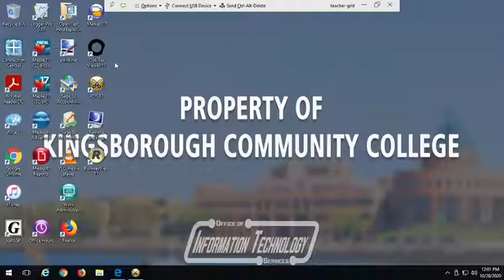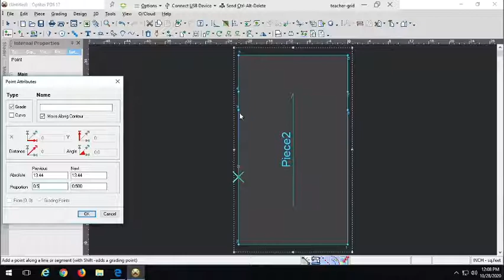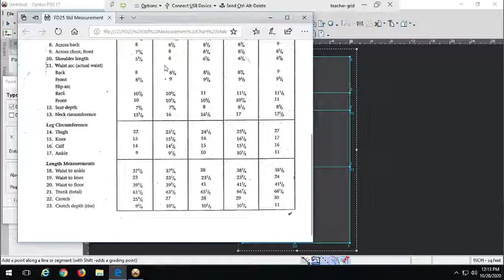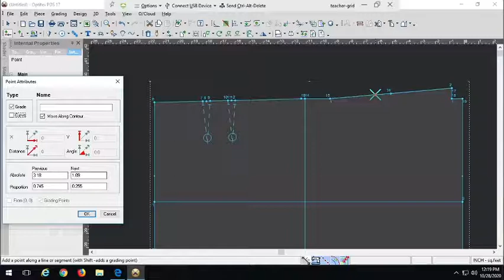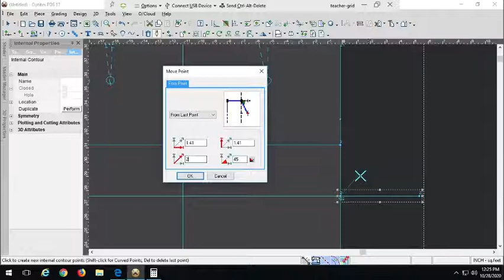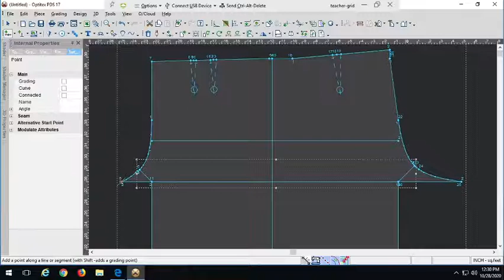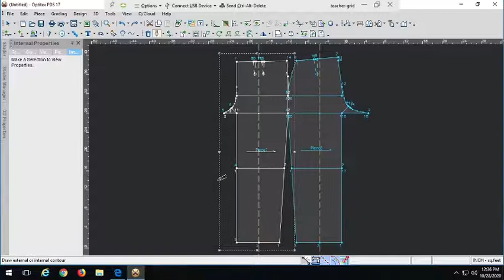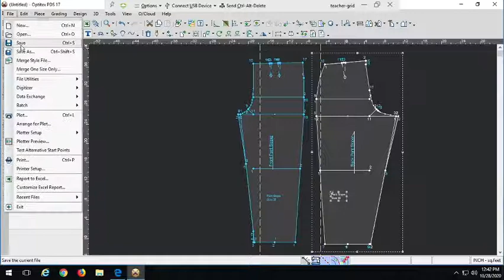FD25 Male Pant Sloper